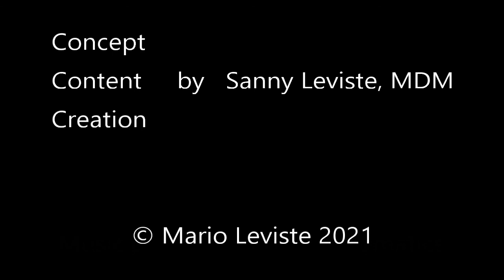Humis FrameBox Portal Concept in Action Flying like Top Gun by Sanny Leviste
Humi inspects her nectar supply moved into a box with frames. Wary that he/she is being tested you will notice in the slow motion segments how every few moments, Humi would check all exits . While doing that Humi continues gassing up taking in the nectar while facing the direction of the balcony. Suddenly Humi takes off the opposite direction crossing over to the second frame area , screeches to a halt in mid air flies backwards while rotating toward level flight and explodes ins peed flying close to the frames and out of the box. Humi now takes nectar from coffee cups, shot glasses and tiny bottle. Sometimes drinking using straws. I have been trying to train Humi and happy with our silent communication but sometimes I think I am the one being mentored in the ways of Nature. Ahh life. It's a short film. Please like, love and share with others if you choose to.